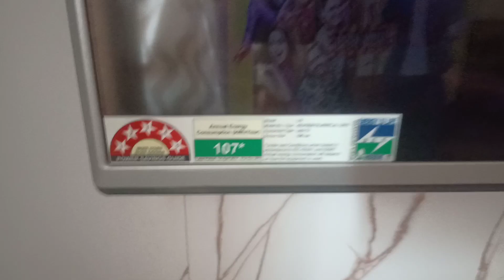LG 42" LED TV:Backlight LED Strips Replaced@Home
How did I replace Backlight LEDs of  my  friend's 42" LG LED TV at his resident itself.
Hope this video helps others.